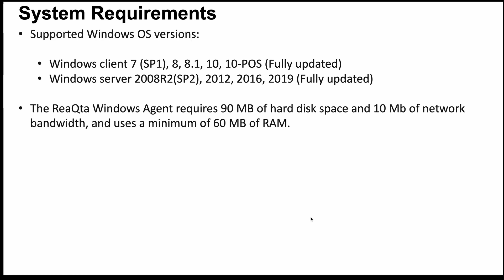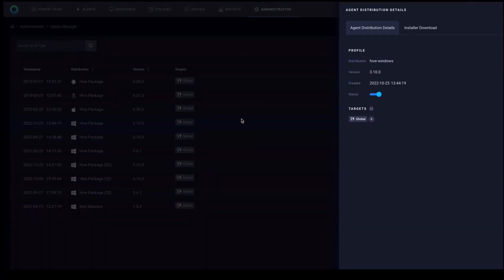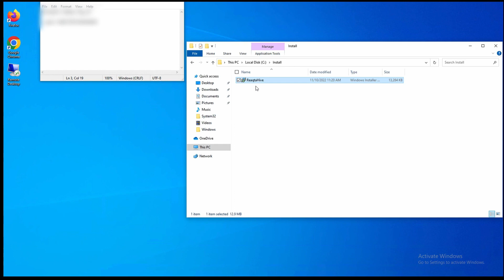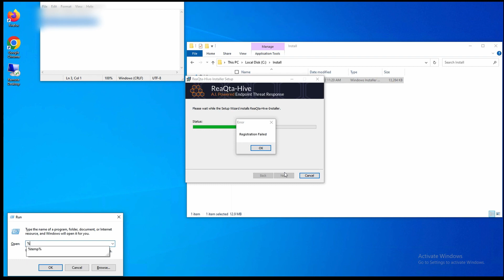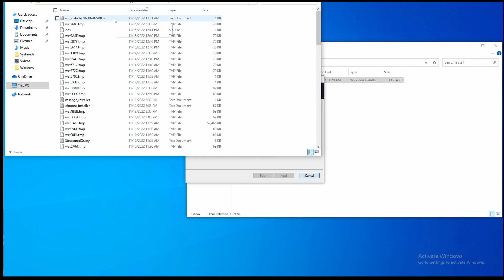ReaQta : Installation of ReaQta agent on Windows Endpoint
In this video, we discussed the steps to install ReaQta Agent on Windows Endpoints.